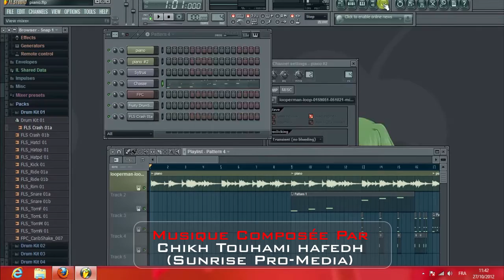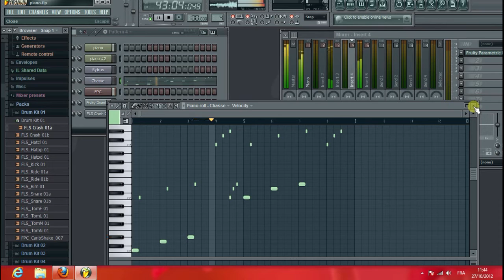Rnb beats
Cette video que j'ai réalisée est spécialement pour mon ami Latif drillo, j'éspère que la musique va lui plaire

 C'est une musique que j'ai réalisée en 2 jours.

Bonne écoute